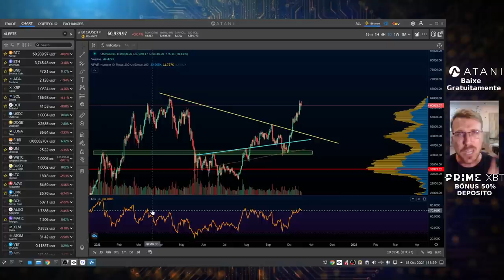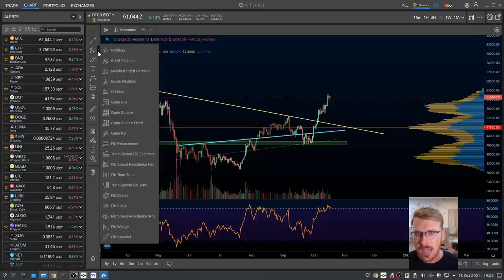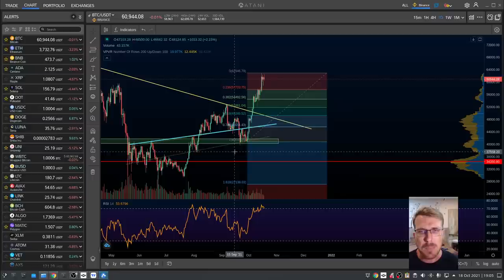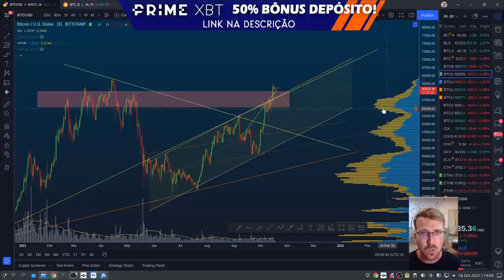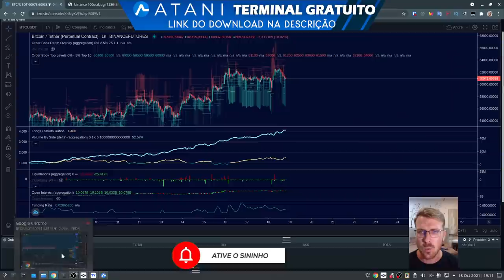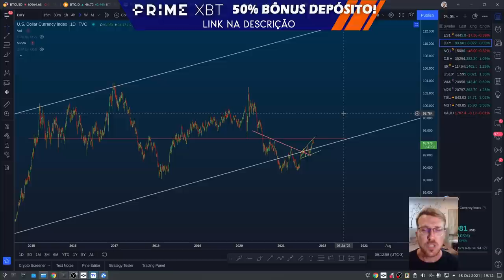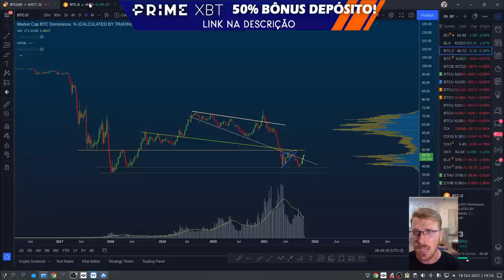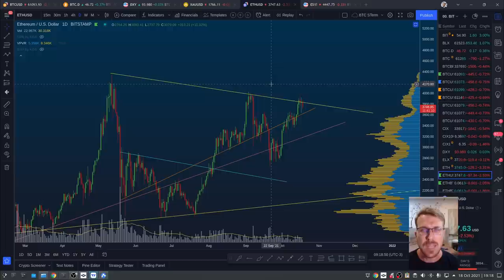BITCOIN ETF PODE GERAR O EFEITO OPOSTO? [Talvez no curto prazo...]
PRIMEXBT BÔNUS 50% DE DEPÓSITO (Código AFAUTH50 )
Receba BÔNUS de 50% do valor de depósito no limite de até 0.5 BTC!
(Alavancagem apenas para traders com experiência!)